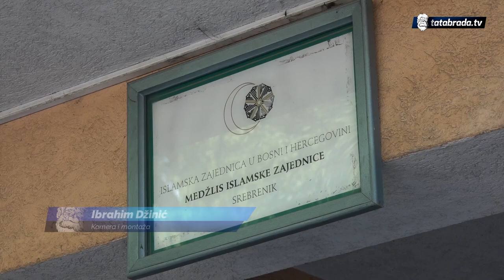Glavni imam MIZ Srebrenik o tome kako će funkcionisati vjerski život u Ramazanu - tatabrada.tv